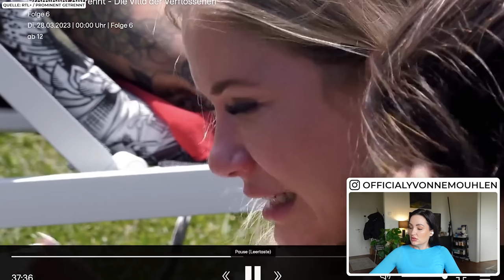Folge 6 triggert mich hart!! Frauen MÜSSEN kochen können! Prominent Getrennt Yvonne Mouhlen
In Folge 6 bei Prominent Getrennt, sagt einfach NIEMAND was das die Herren der Schöpfung absolut Frauenverachtend und Frauenfeindlich agieren und reden. Absolut unterirdisch .Dafür SAG ICH JETZT WAS!!!

officialyvonnem

*Bei diesen Links handelt es sich um Werbung bzw. Partner Links. Wenn du etwas über einen Partner Link kaufst bezahlst du nicht mehr aber wir erhalten stattdessen eine kleine Provision. :) prominentgterennt 2023 yvonnemouhlen rtl plus trash tv prominent getrennt ganze folge kate merlan gloria und nikola Kate und Jakub